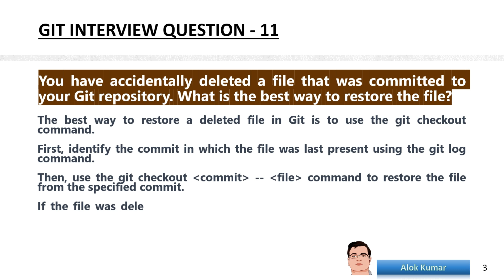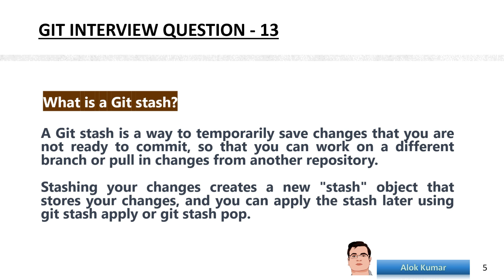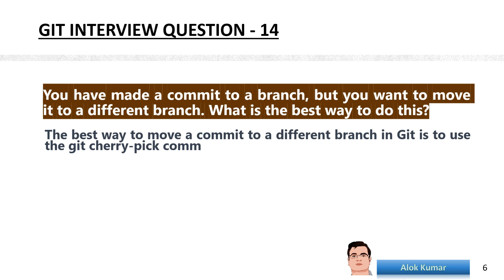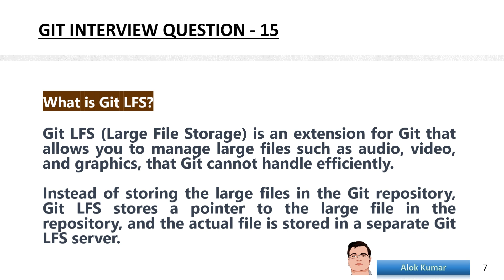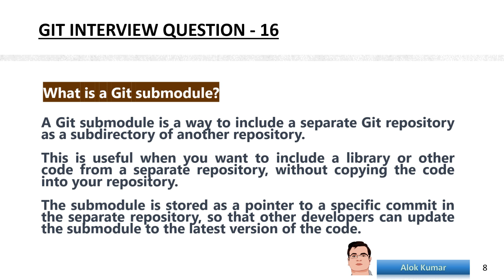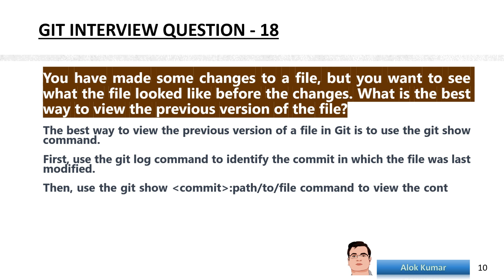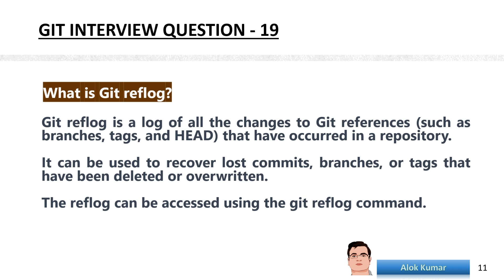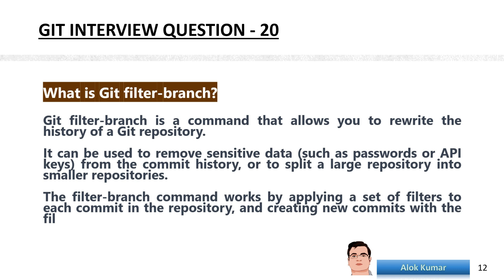Git .. Interview Question with Answer Part-2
Git is a popular version control system that is widely used in software development and is often a key component in a DevOps toolchain.

It is common for Git-related questions to come up in DevOps interviews.

➡Popular playlist Videos of My Channel

Alok Kumar
From - Noida(India) @alokkumar